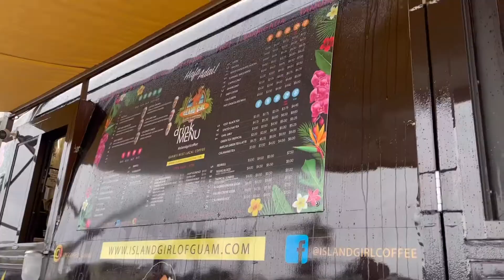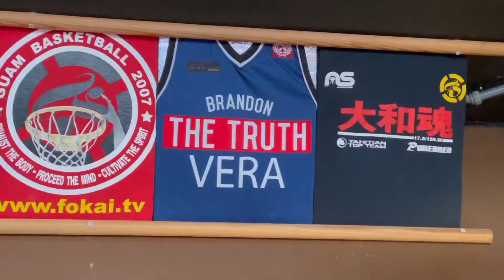Guam life — more guam food and roadtrips + exploring Tumon via trolley